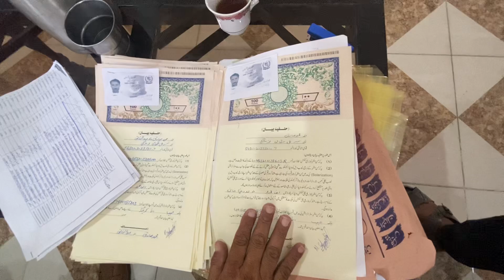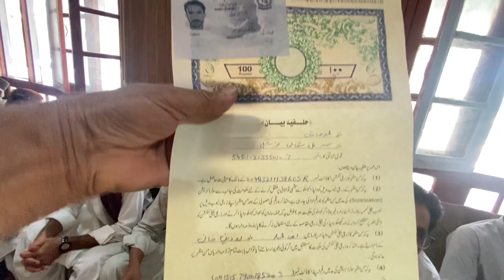Importent message ||ZamindarNishki